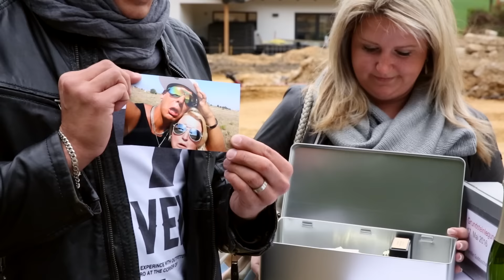Kern-Haus Rhein-Ruhr: Grundsteinlegung mit Norman Langen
Norman Langen, der Sänger der mit "Deutschland sucht den Superstar" bekannt wurde, ist heute zu Besuch auf seiner Kern-Haus-Baustelle. Gemeinsam mit seiner Verlobten Verena und seinen Eltern legen sie die Grundsteine für ihre beiden Kern-Häuser. Kern-Haus war für Sie vor Ort und interviewte die Bauherren zu diesem tollen Moment! Gleich reinschauen und die Grundsteinlegung miterleben!